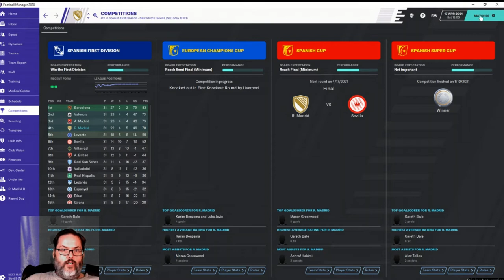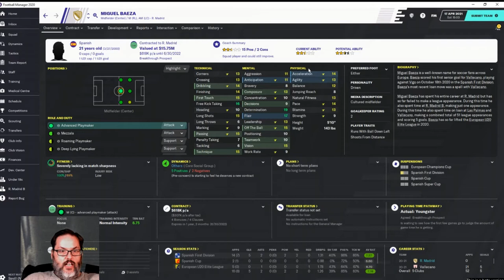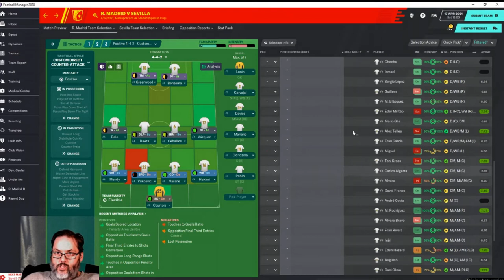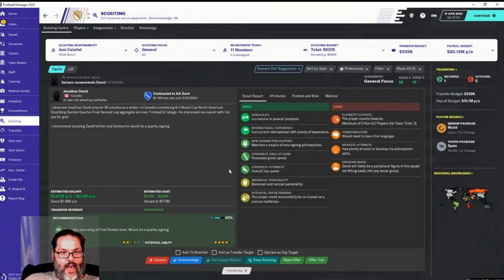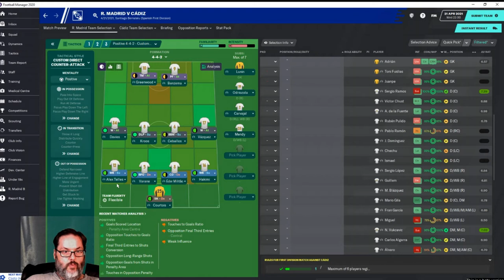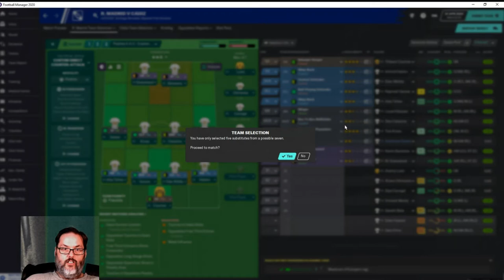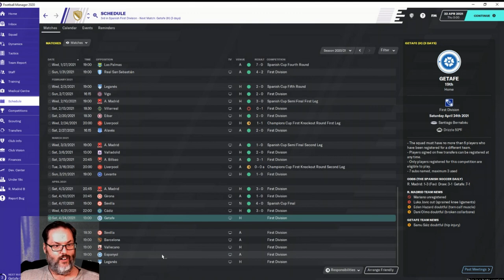FM20 Beta Release - Real Madrid Ep. 19 - Spanish Cup Finals